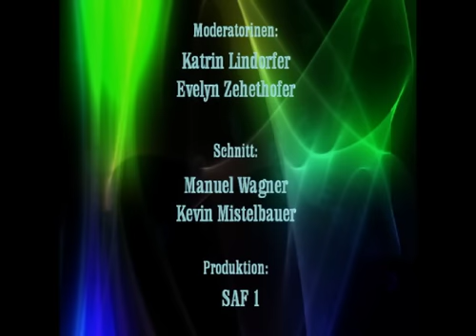SHS Ybbs - SAF 1: Sendung 12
Kathrin Lindorfer bei NÖN sucht den Superstar; Gesunde Ernährung mit dem PTS